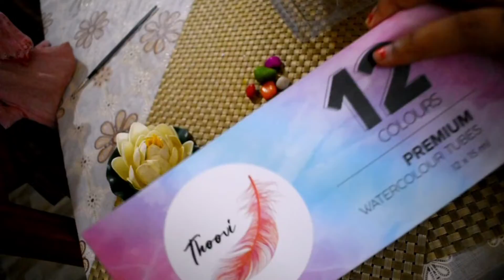Gurudev's Painting + Podcast: My First Sudarshan Kriya Experience | 41st Birthday of Sudarshan Kriya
Once you have completely listened to this Podcast, and have felt curious about the Programs that teach Sudarshan Kriya, never refrain from reaching out to me.

2. Thoovi Arts paints. These rich creamy watercolors are great for beginners as well as professionals. The best part is their affordable prices.

Pinterest.com/TheSoulfulShades